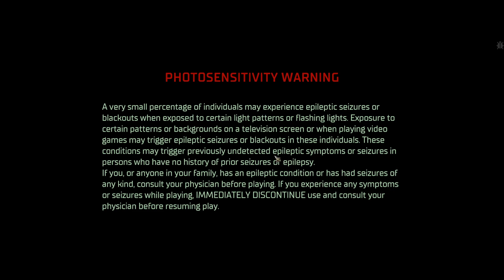Let's Play... Warhammer 40K: Rogue Trader - Episode 1 "Treason!"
Ciaphas Cain wanted only to retire...